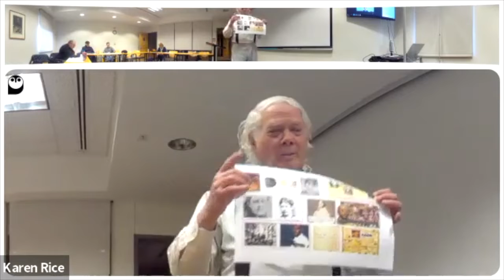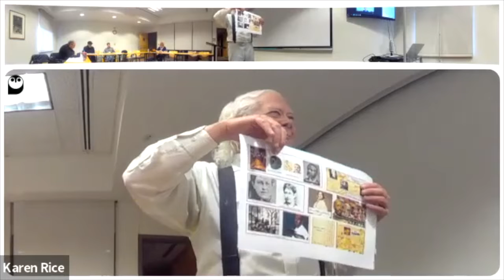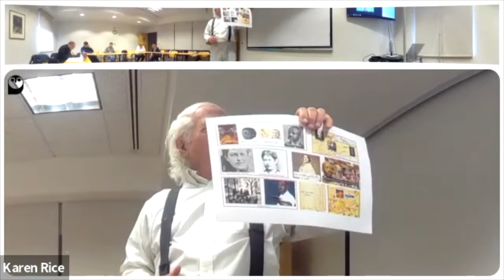Fox, Taylor "breeder" assignments - tragic Tolliver lynching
Lifelong Learning Shepherd University March 28, 2022